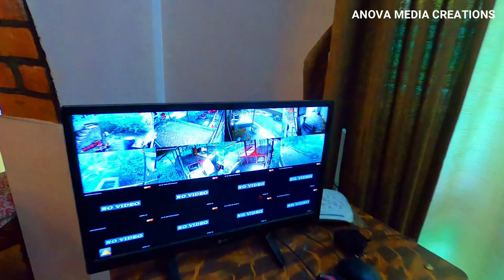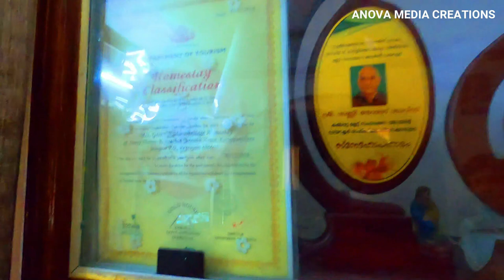Green Nestle Homes of Sunny Thomas | Integrated organic farm with home stay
Integrated organic farm with home stay and daily routing farming activities of
Mr. Sunny Thomas Rtd Join Director of Soil Conservation Kerala state, India.

Address:
GREEN NESTLE HERITAGE HOME
Kannachamparambil, Kuruppanthara
Manjoor P.O Kottayam 686 603